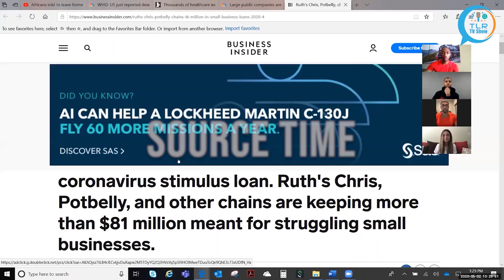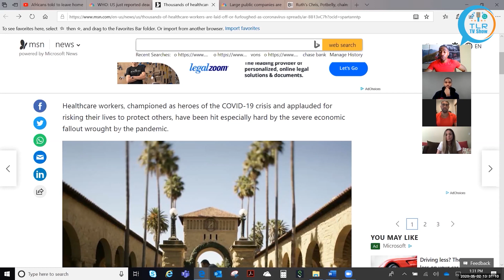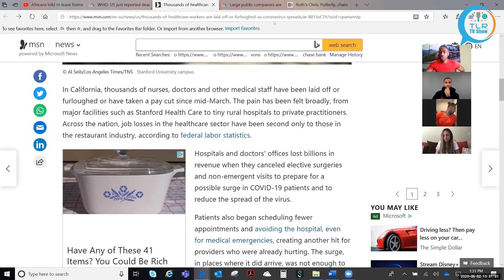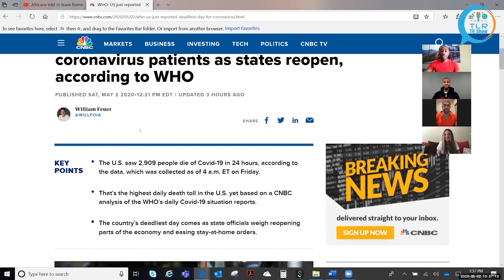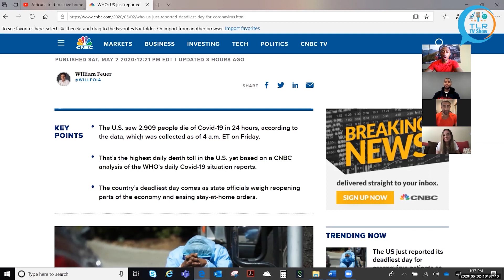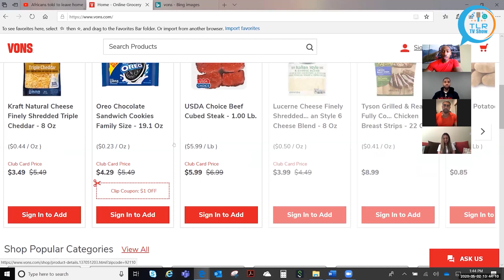COVID-19 Impact on Small Businesses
Season 1 Episode 1 - We discuss the impact of COVID-19 and how it has impacted businesses in America. We also discuss people that are being discriminated against because of COVID-19 and if its a good idea for the states of being reopening.